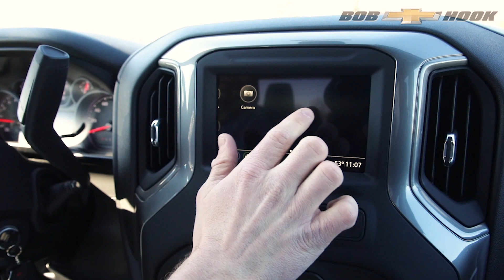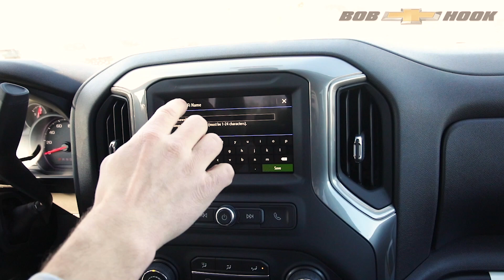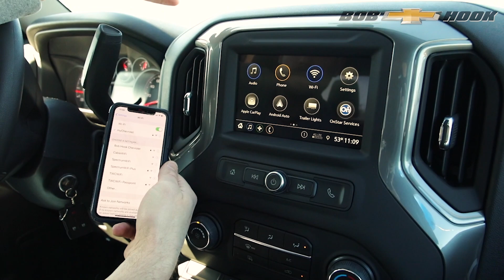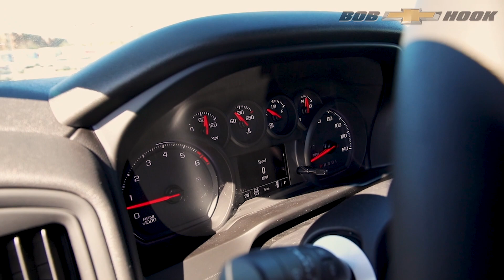2019 Silverado Custom Trail Boss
2019 Silverado Custom Trail Boss has a pre-installed off-road kit. Specifically the Silverado 1500 Rancho Shocks.

The interior of a Silverado 1500 Trail Boss for sale in Louisville, KY can vary in looks - especially at Bob Hook Chevrolet where we have a variety of custom Silverados and Custom Colorados lining the lot.

New Price! Summit White 2019 Chevrolet Silverado 1500 Custom TRAILBOSS 4WD 6-Speed Automatic EcoTec3 4.3L V6 6-Speed Automatic, 4WD, Black Cloth. - CHEVROLET INFOTAINMENT 3 7" DIAG COLOR TOUCHSCREEN ADDITIONAL FEATURES FOR COMPATIBLE PHONES INCLUDE: BLUETOOTH AUDIO STREAMING VOICE COMMAND PASSTHROUGH TO PHONE, ANDROID AUTO & APPLE CARPLAY CAPABLE- INFOTAINMENT PACKAGE * SIRIUSXM ALL ACCESS + SERVICE SUBSCRIPTION SOLD SEPARATELY BY SIRIUSXM AFTER 3 MTHS * ONSTAR (R) SERVICES & 4G LTE WI-FI (R) HOTSPOT CAPABLE (SUBJECT TO TERMS SEE ONSTAR.COM) - REAR VISION CAMERA